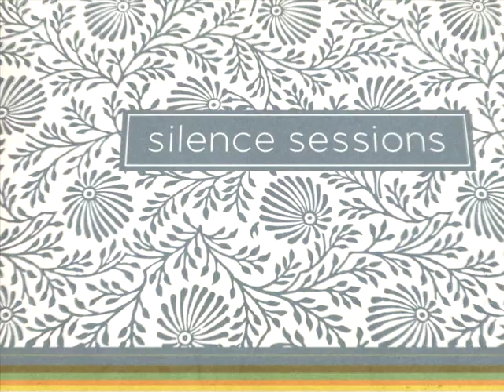Nat Baldwin (of Dirty Projectors) - Weights w/Interview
Nat Baldwin headlined the first of the four shows in the Monks Music Sessions series that kicked off last Saturday. We were able to sit down with Nat on camera and ask him about his time with the Dirty Projectors, how he began his path with the bowed up bass, the MVP tour, and what his thoughts were about West Texas